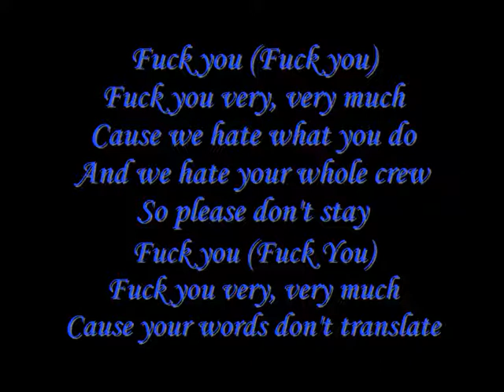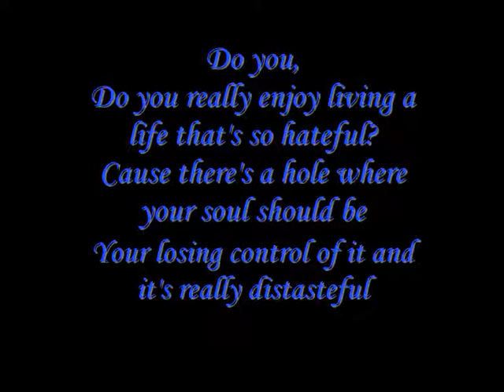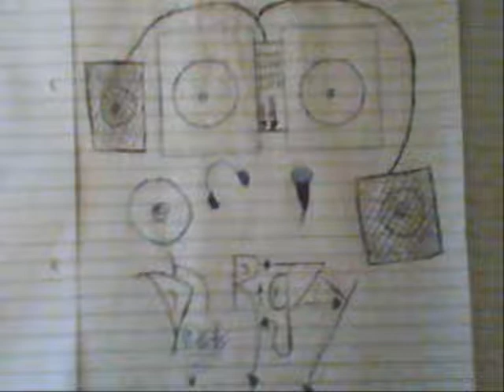DJ RIGZY fuk u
this video is one of dj rigzy's own made songs with lilly allen's fuk u